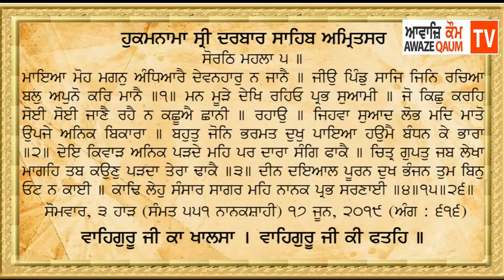Hukamnama Sahib 17 June 2019